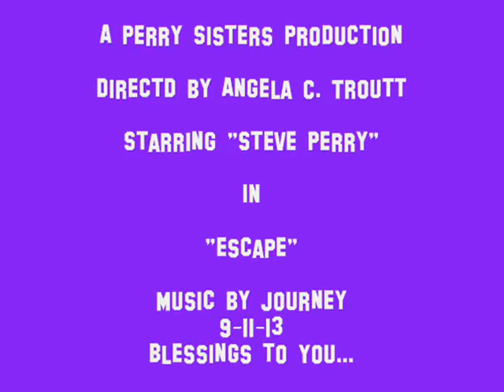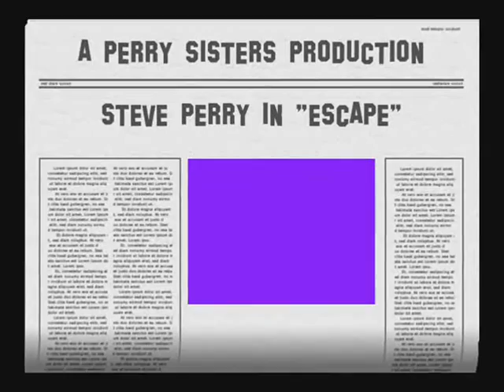APERRYSISTERSPRODUCTIONSTEVEPERRYESCAPE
A video I created to the song, "Escape" sung by Steve Perry, Music by Journey from the "Escape Album"